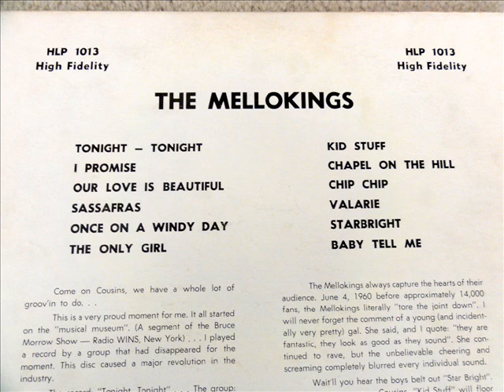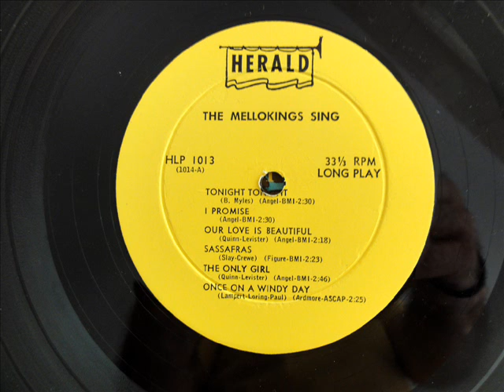THE MELLOKINGS - Sassafras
From my 1960 Herald LP album.  Sassafras was released as a single in 1957. It's the only song on the album that wasn't already on YouTube.